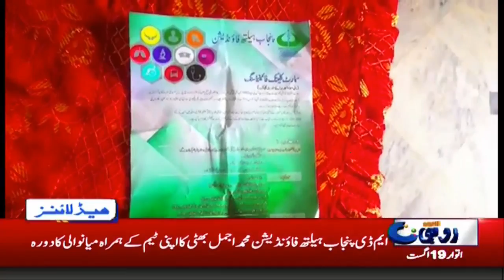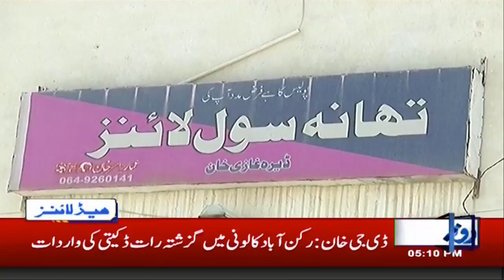News Headlines | 5:00 PM | 19 Aug 2018 | Rohi